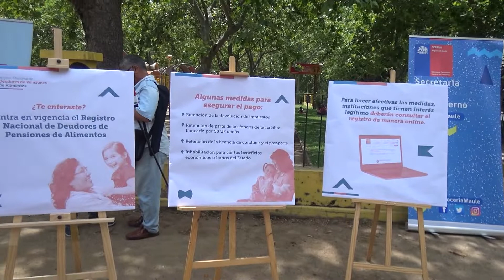NOTA COMENZÓ A REGIR EL REGISTRO NACIONAL DE DEUDORES DE ALIMENTOS